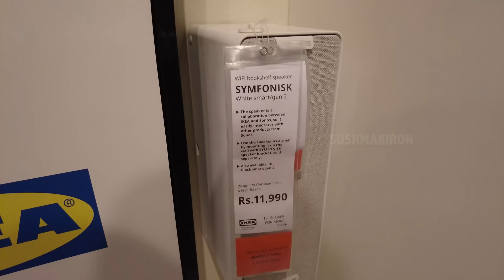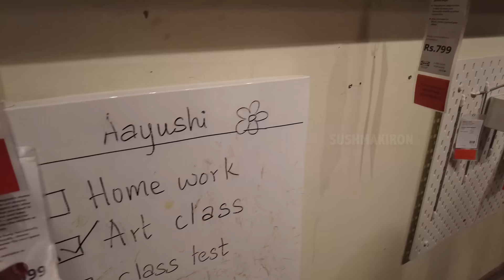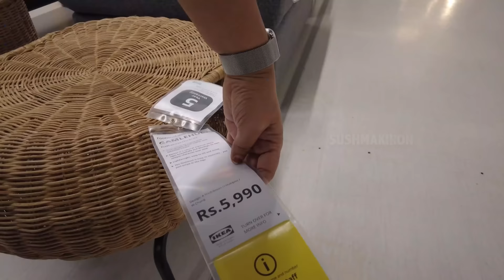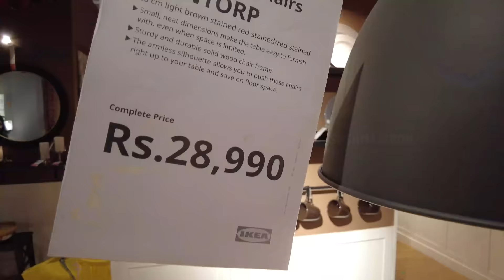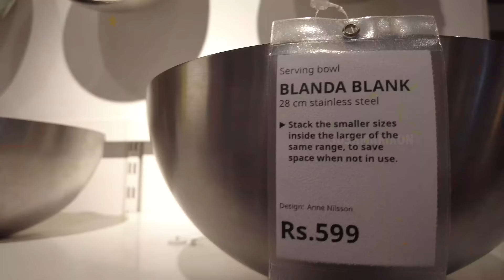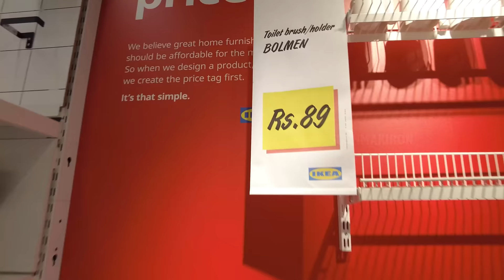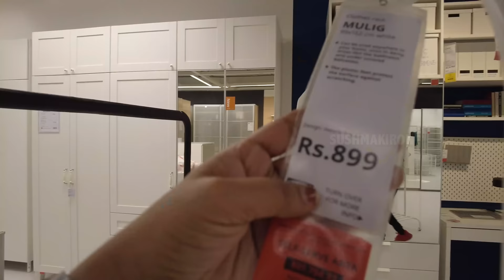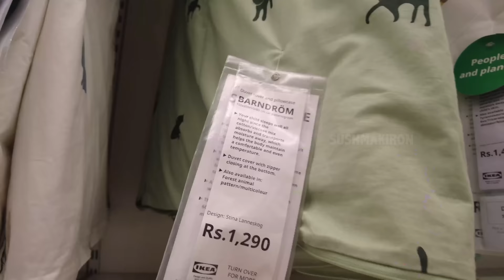IKEA Shopping for Home with Prabhanjan || Vlog ||Sushma Kiron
For Our Home I did Shopping in IKEA with my son as shown in this telugu vlog. Hope some information of Home needs , Furniture and soft toys which were shown in this video may be useful to many people... @SushmaKiron